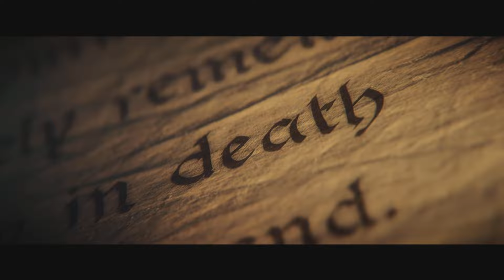Warhammer noob plays his first space marine game! Dude do you see this swarm???